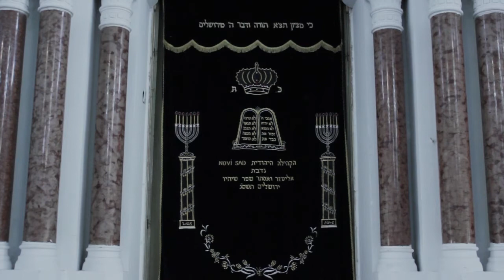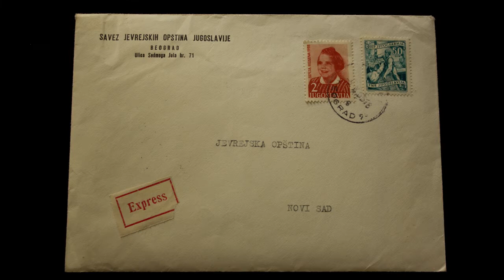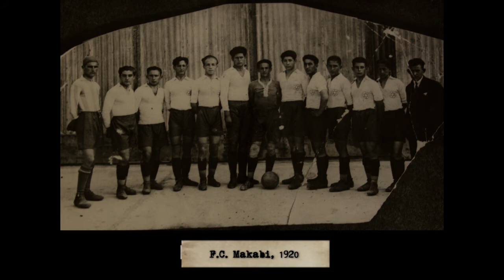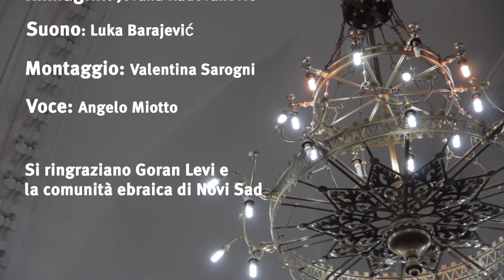Musica errante - J'Haz Klezmori in concerto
Il 26 agosto 2013, all'interno dell'iniziativa "Navigando lungo i sapori del Danubio serbo"  è stato organizzato nella splendida cornice della sinagoga di Novi Sad il concerto di J'Haz Klezmori, quartetto serbo che da anni rilegge in chiave cameristica la tradizione klezmer.